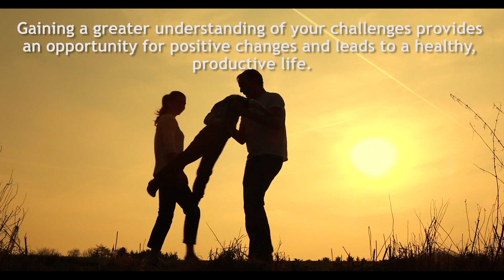Intuitive Readings at The Open Mind Center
The Open Mind Center is the culmination and fulfillment of the lifelong dream of founder and owner Charmaine Taylor. The Open Mind Center offers classes, services, and a wide variety of metaphysical products. It is a one-stop-shop for candles, stones and crystals, rings, sage and more.

One intention of The Center is to honor each person's journey and help them reach their full potential. For that we offer certification programs as well as motivational speakers that will both uplift and direct the spirit. The Open Mind Center is a place where visitors can come to practice yoga and meditation, receive Reiki and intuitive readings, attend a class, or relax near our Wishing Tree. The Center is sure to have something for everyone.

The Open Mind Center
1425 Market Boulevard, Suite 500, Roswell, GA 30076